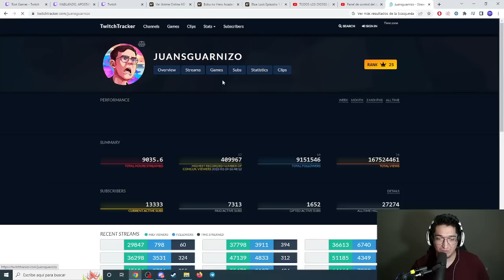WESTCOL ADMITE ENTENDER A JUANSGUARNIZO Y PONE PUNTO FINAL A LA LIENDRA